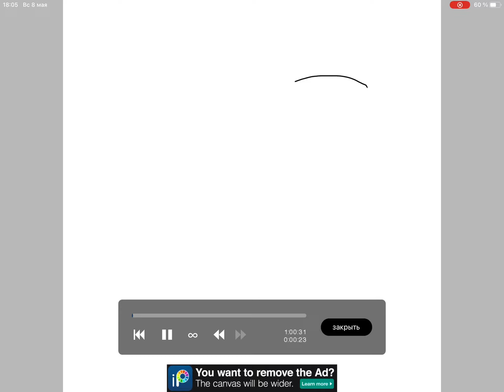Арт/ для husty228:З